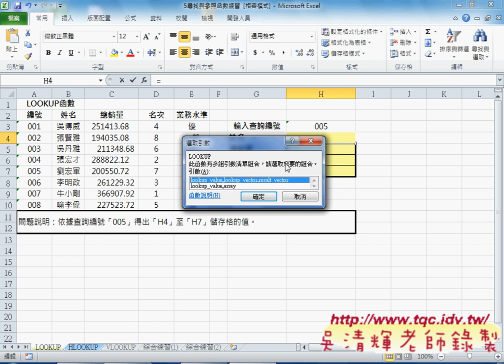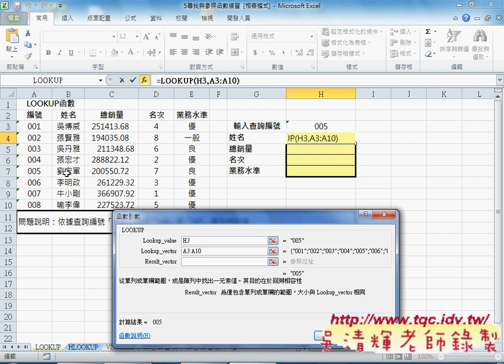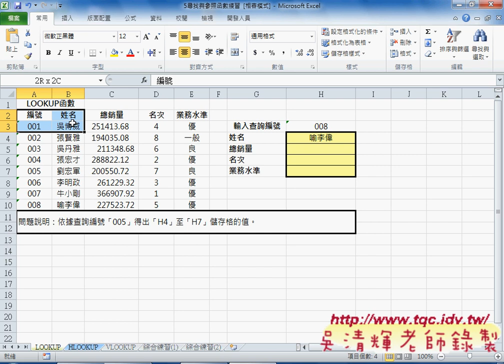04 檢視與參照函數LOOKUP函數EXCEL VBA雲端資料庫 吳老師1